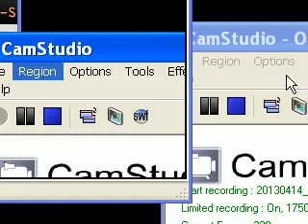Trinity2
more radio clips from her debut